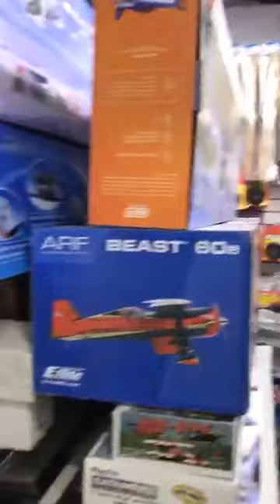Te presentamos el coche de radio control de producción en serie más rápido del mundo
En este video David L. encargado de la tienda Radio Control MX nos presume una de las joyas de autos de radio control más deseadas por los aficionados a este mundo de los coches

En este canal encontrarás datos relevantes sobre la industria automotriz y recomendaciones para obtener el mayor provecho del automóvil. Somos parte de Grupo Imagen